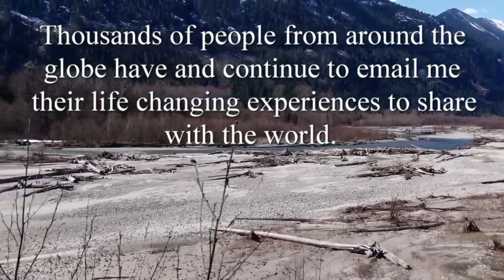I Find A Huge Skeleton And Share From A Remote Location